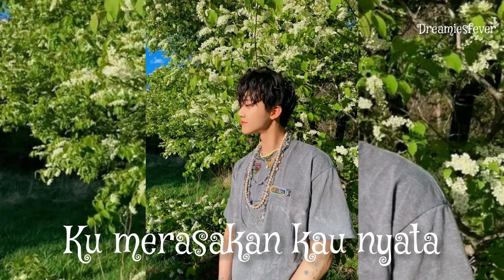This Is HALU Time